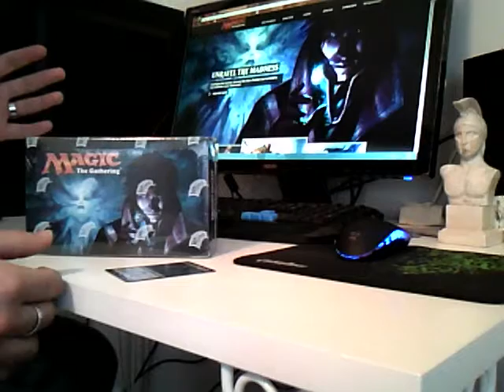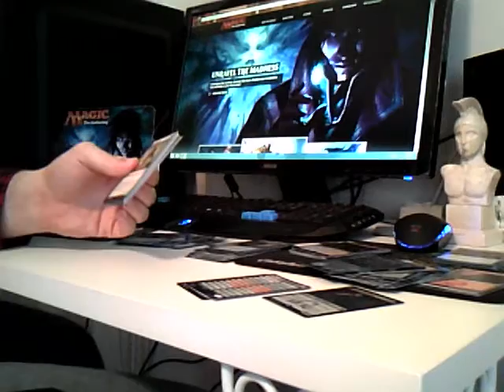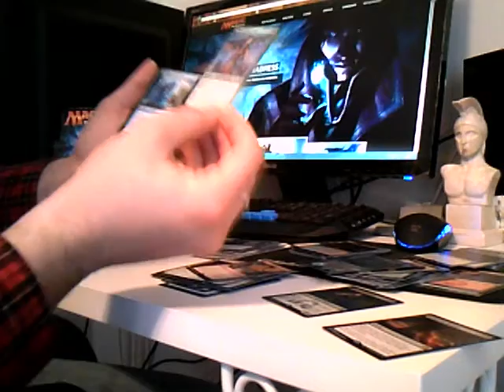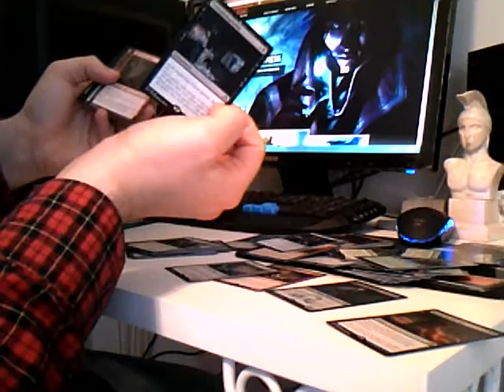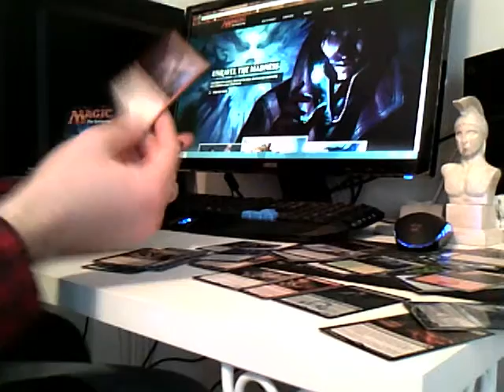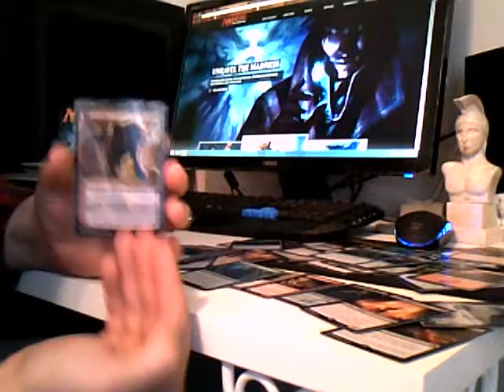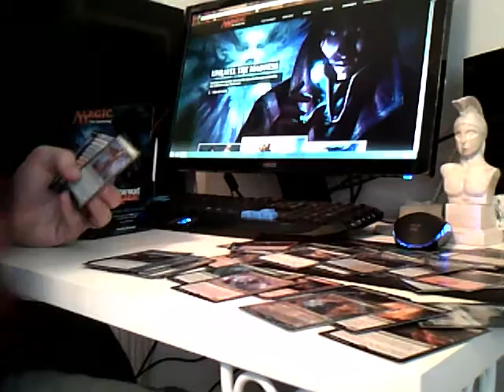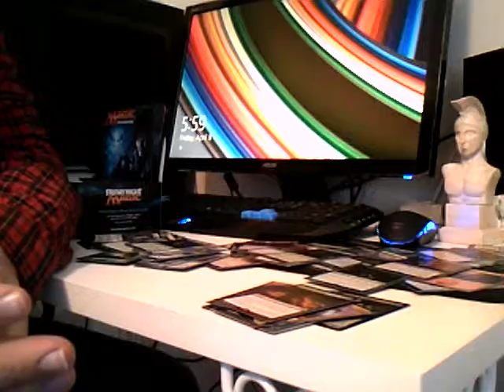Shadows over Innistrad unboxing! First ever Foil MYTHIC!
Hey guys, today I am excited to share an unboxing video I did over the weekend for Shadows Over Innistrad. Apologies for the camera angle and the quality. Its my first video and I'm still getting the feel for things.